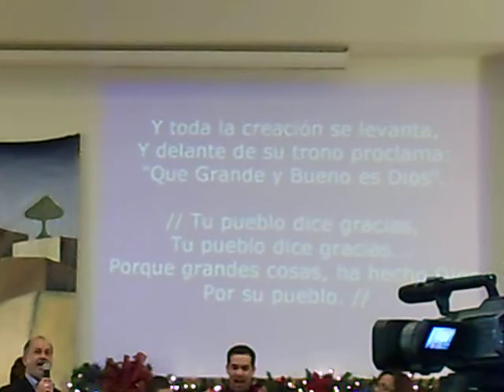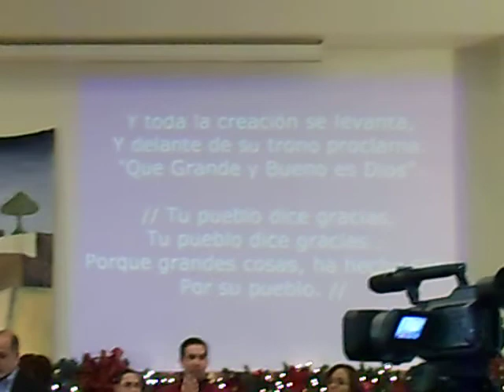Congregacion Leon de Juda 31 de Dic 2010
Tu Pueblo dice Gracias